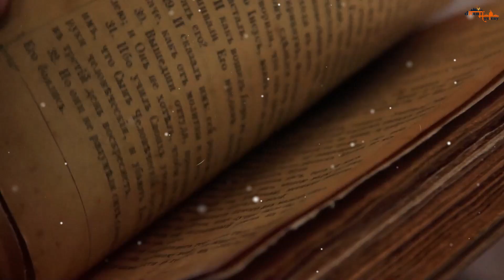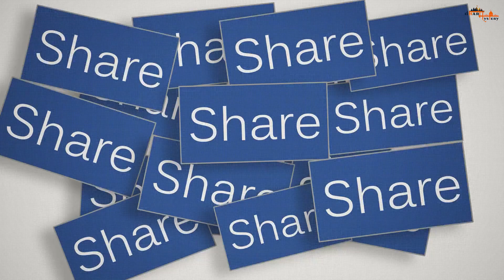हिन्दू धर्म में देवराज इंद्र की पूजा क्यों नहीं की जाती ? | Why is Lord Indra not worshipped?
इंद्रदेव को देवताओं का राजा कहा जाता है लेकिन इंद्र देवताओं का एक पद होता है और जो स्वर्ग लोक की गति को प्राप्त कर लेता था उसे इंद्र पद प्राप्त हो जाता है और फिर उसे ही देवताओं का राजा इंद्रदेव कहा जाता है| हमारे हिंदू धर्म में 33 करोड़ देवी देवता हैं और सबकी अलग अलग तरीके से पूजा-अर्चना की जाती है लेकिन क्या आप जानते हैं कि आखिर क्यों इंद्रदेव की पूजा नहीं की जाती और ना ही इनके एक भी मंदिर बनवाए गए हैं ऐसा भी कहा जाता है कि यह एक श्राप की वजह से हुआ है पौराणिक कथाओं के अनुसार ऐसा कहा जाता है कि इस कथा के बाद से ही इंद्र देव की पूजा नहीं की जाती थी तो आइये जानते है इसके पीछे की वजह क्या थी की आज भी नहीं होती इंद्रादेव की पूजा .

यह जानकारी केवल शैक्षिक उद्देश्यों, प्राचीन एवं पौराणिक कथाओं पर आधारित व हिंदू पौराणिक कथाओं तथा लोक कथाओं से प्रेरित है। जो हजारों साल पुराने हमारे धार्मिक ग्रंथों से ली गयी हैं। उसी आधार पर हम आपसे यह जानकारी साझा करते है..!

नमस्कार सभी को , धरम मिस्ट्री में आपका स्वागत है , हम आपके लिए लेकर आते है धर्म और धार्मिक से जुड़े रहस्य, रोचक तथ्य, और कई ऐसे इतिहास जो हमारी संस्कृति को आज भी सजोये हुए है. ऐसी ही रोचक जानकारी के लिए सब्सक्राइब करे हमारे चैनल को..

Dharm Mystery
हिन्दु धर्म में क्यों नहीं होती देवराज इंद्र की पूजा
hindu dharm
हिन्दू धर्म में देवराज इंद्र की पूजा क्यों नहीं की जाती ?
kyu nahi hoti indra ki puja
indra ko pooja kyon nahi jaata
why is indra not worshipped
Why is Lord Indra not worshipped?
indradev story
indra devraj
lord indra
kyon nahi hoti indra ki pooja
kyu nahi hoti indra bhagwan ki puja
इंद्र देव को क्यों नही पूजा जाता
देवराज इंद्र की पूजा क्यों नहीं होती
इंद्र देव की पूजा नहीं की जाती थी